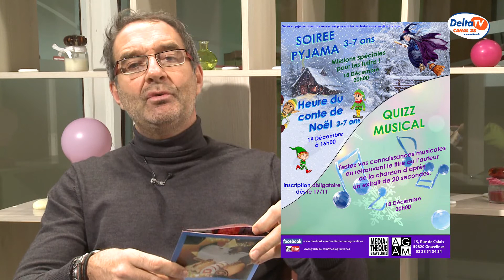DELTA TV - Le Rendez-Vous du mercredi 16 décembre 2015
Chaque mercredi, Michel Wierre reçoit les acteurs du SIVOM des Rives de l'Aa et de la Colme pour parler de leur actualité. Cette semaine l'invitée est Delphine Wattez, directrice de Sportica, qui nous parle de Sporticaland. En 2ème partie: l'agenda du SIVOM.